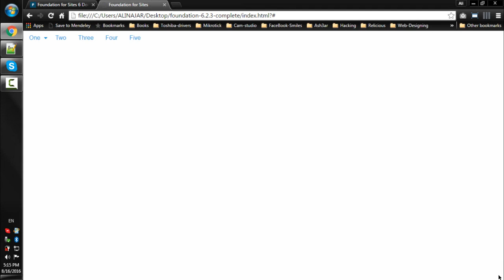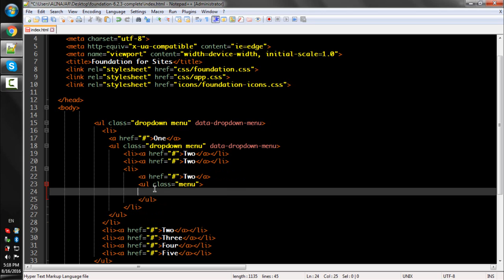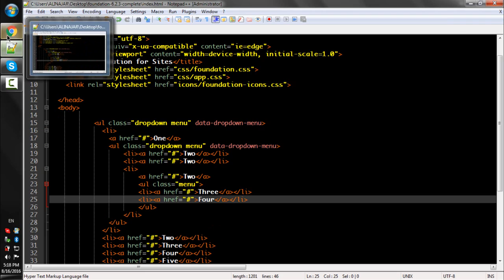Lecture Num 63 Drop-down Menu Horizontal